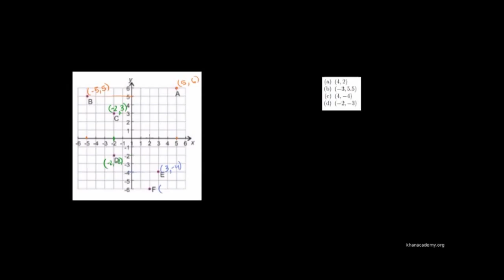Koordinat Düzlemindeki Noktalara Örnekler (Cebir Öncesi) (Geometri) (Temel Geometri)